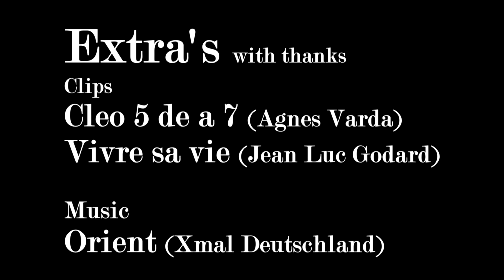Evelyn J - Climax - 2014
Climax is an art film that performs and looks into the thought process of an individual entering their last night on earth by choice.

A three way conversation with one mind on what you are thinking before taking your ultimate fate into your own hands

Written and Performed by Evelyn J
Edited by Evelyn J